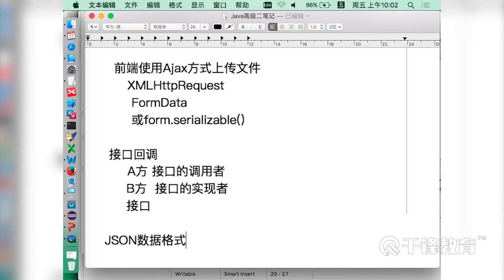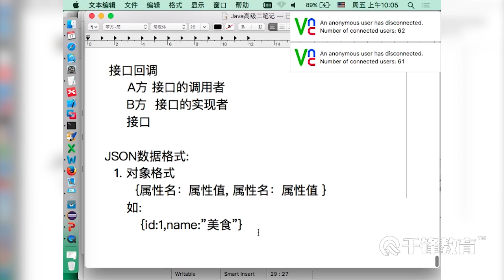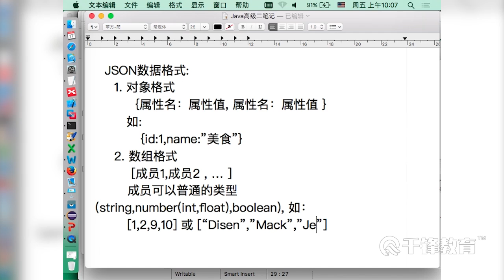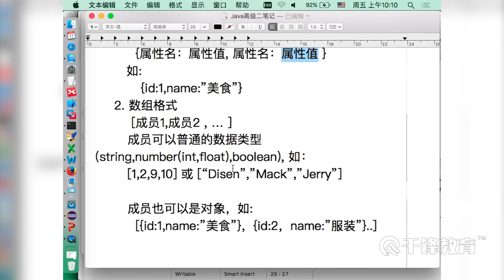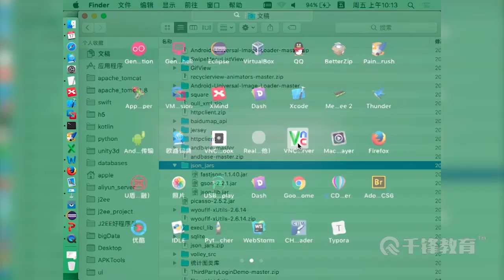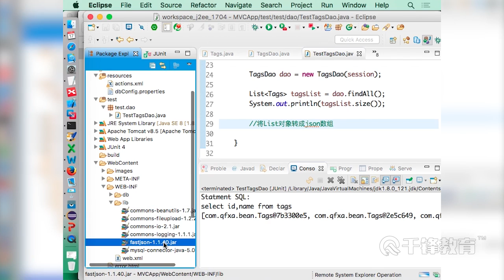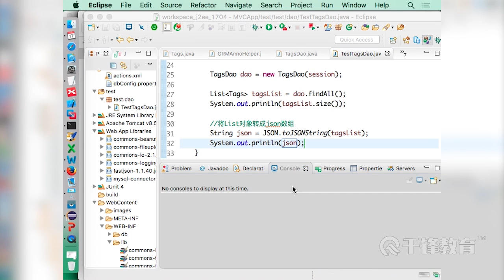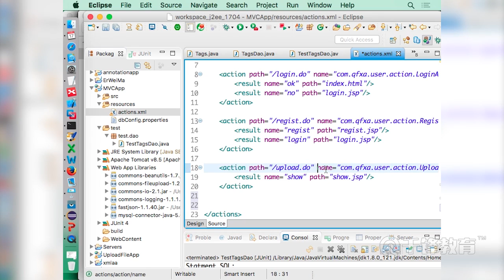千锋Java教程：40 mvc Api接口服务实现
【千锋Java】自定义ORM、MVC框架实战教程（49集）
课程介绍
本课程主要讲解了常见 ORM,MVC 框架的实现方式和原理,让大家可以从中了解这类框架的实现过程和方式。